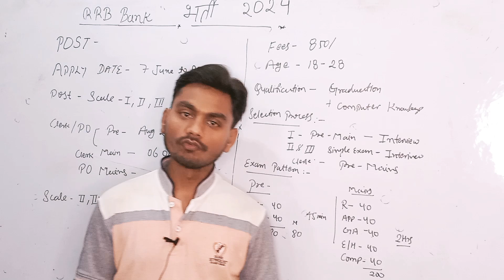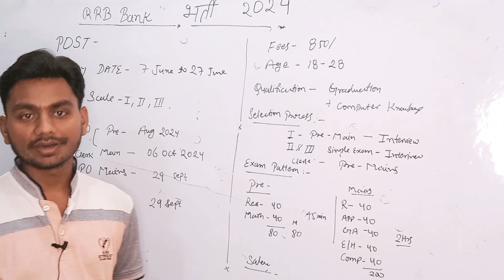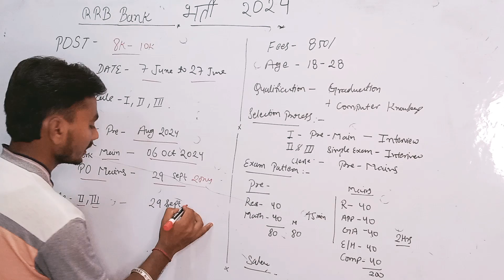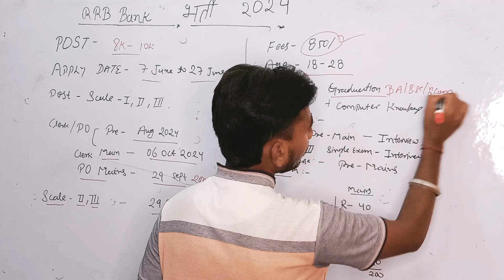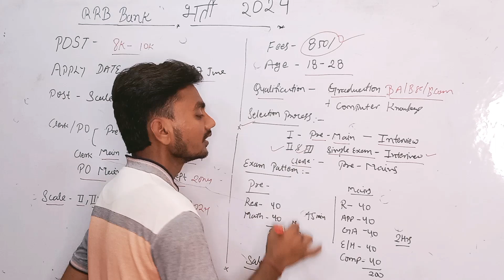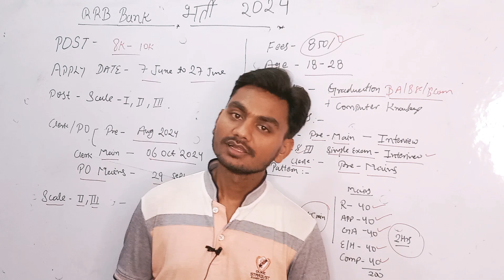IBPS RRB New Notification 2024 Out | IBPS RRB Gramin Bank | IBPS RRB PO/Clerk Notification 2024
IBPS RRB Short Notification 2024 Out | IBPS RRB
Short Notice 2024 | IBPS RRB PO/Clerk Notification 2024 | IBPS RRB PO Short Notice 2024 | IBPS RRB

Clerk Short Notification | IBPS RRB PO Notification 2024

| IBPS RRB Clerk Notification 2024 | RRB PO 2024 Notification | RRB Clerk 2024 Notification | RRB PO
Syllabus and Exam Pattern 2024 | RRB Clerk Syllabus 2024 | RRB PO Preparation Strategy 2024 | RRB Clerk Preparation Strategy 2024 | RRB PO & Clerk Salary 2024 | RRB PO Age Limit 2024 | RRB Clerk Age Limit 2024

Gramin Bank Preparation | Gramin Bank RRB 2024 | Gramin Bank RRB PO Classes | By Siddharth Srivastava

IBPS RRB Notification 2024 Short Notice Out Now! Get all the latest updates on IBPS RRB PO/Clerk Notification 2024 and stay ahead in your preparation for the Gramin Bank Bharti 2024. Learn all about IBPS RRB (PO and Clerk) 2024 eligibility, syllabus, exam pattern, important dates, and form fill up. Don't miss out on this opportunity to secure your future in banking.